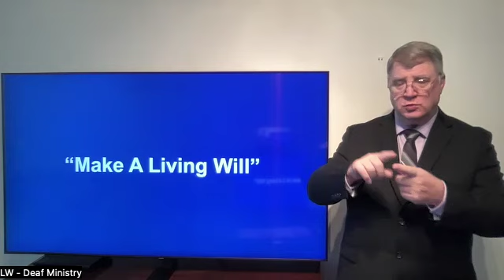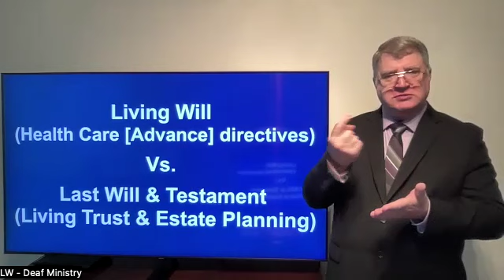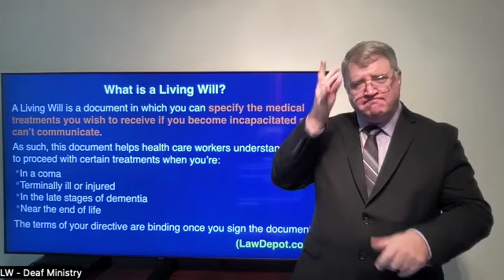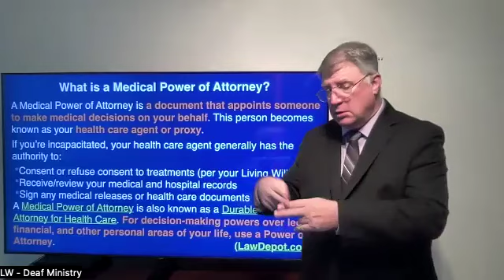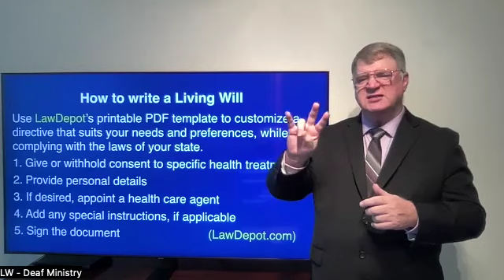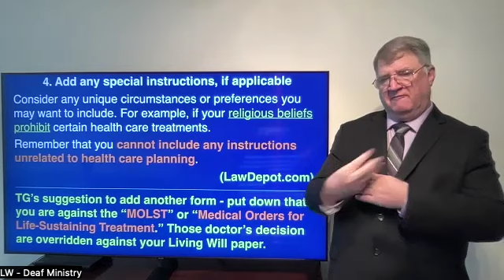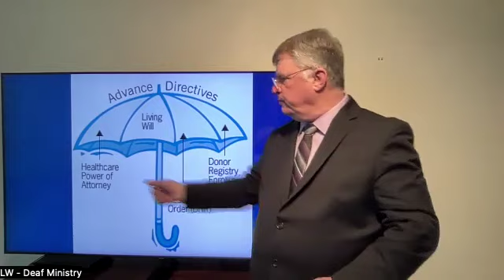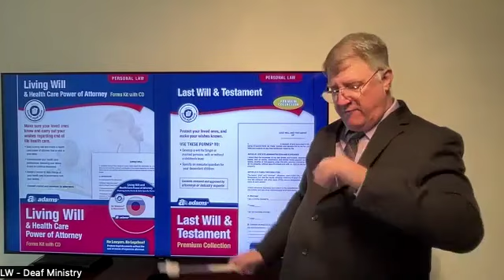2024-01-14 - Make A Living Will in ASL by LW - Deaf Ministrythe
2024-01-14 - Sunday Morning Worship Service - Make A Living Will.
Explain how to make your own living will and also, what is different kind of wills to meet your needs of a health care in the future.